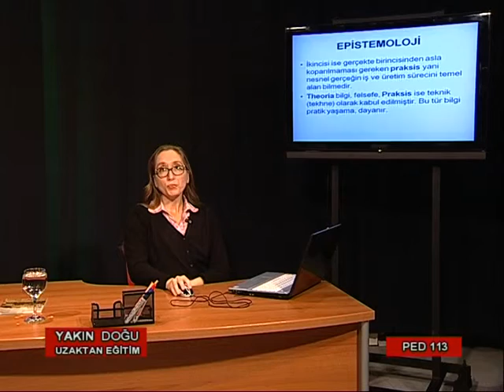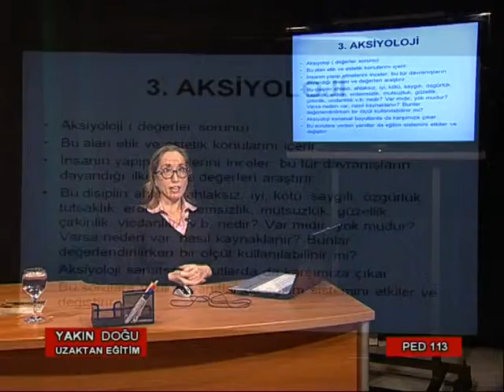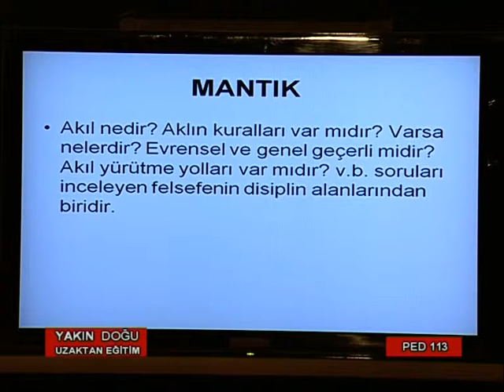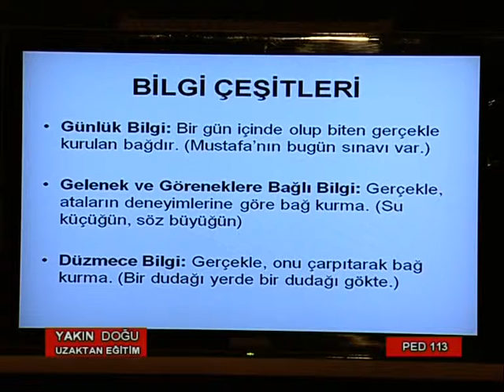YDU UZAKTAN EGITIM PED 113 1 part 4